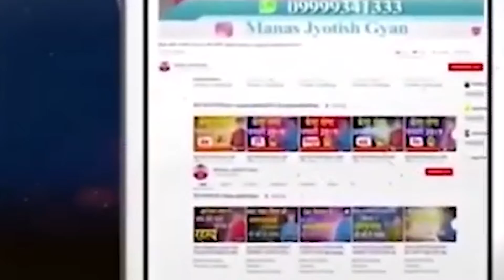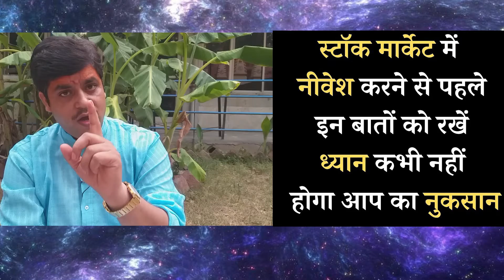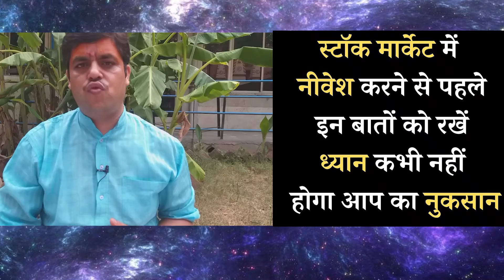Stock Market Astrology Predictions June 2021 || Manas Jyotish Gyan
Best astrologers Acharya Raj Mishra is also best Vaastu consultant with 20 years + experience in field of astrology Research.He  also gives free service to NEEDY PEOPLES during Corona Pandemic According to his followers, Astro Raj Mishra are the best and genuine Gold medalist astrologers in Delhi. . If not speaking much a Once Visit is Recommended to all, Big & Small. Your visit will surely usher you into a “POSITIVE PHASE” in times ahead.'